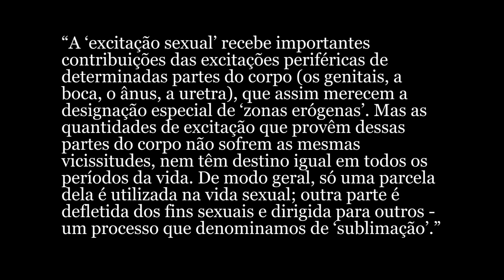CARÁTER E EROTISMO ANAL (1908)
Alguns minutos do texto "Caráter e erotismo anal", de Freud...  “A ‘excitação sexual’ recebe importantes contribuições das excitações periféricas de determinadas partes do corpo (os genitais, a boca, o ânus, a uretra), que assim merecem a designação especial de ‘zonas erógenas’. Mas as quantidades de excitação que provêm dessas partes do corpo não sofrem as mesmas vicissitudes, nem têm destino igual em todos os períodos da vida. De modo geral, só uma parcela dela é utilizada na vida sexual; outra parte é defletida dos fins sexuais e dirigida para outros - um processo que denominamos de ‘sublimação’.”